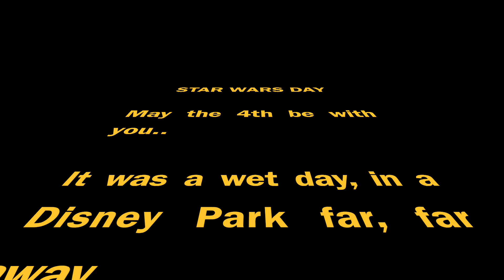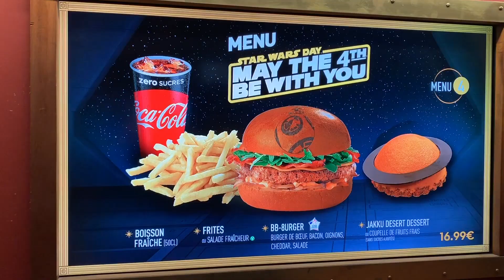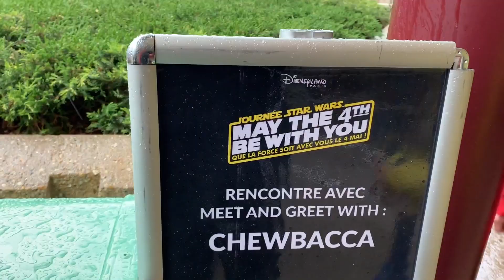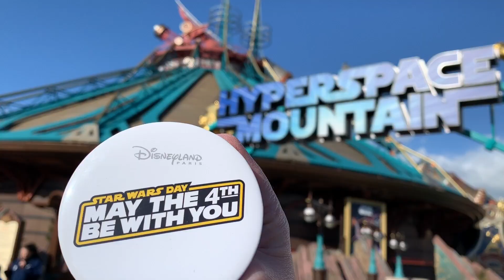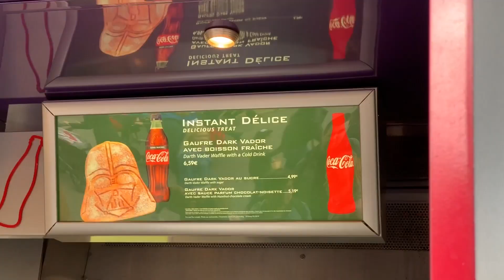MAY THE FOURTH BE WITH YOU / STAR WARS DAY CELEBRATION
Star Wars Day at Disney 2020 might be cancelled but this is how Disneyland Paris celebrated May the Fourth in 2019!

Despite unusually bad weather, Disneyland Paris pulled off a great May the 4th Be With You Star Wars Day even, with free face painting, meet and greets with Chewbacca, R2-D2 and encounters with Storm Troopers.

Special Star Wars menu and even a free button! Even the rain couldn't dampen our spirits!